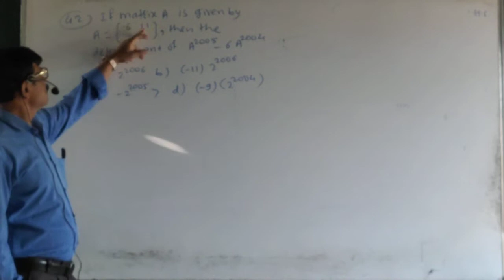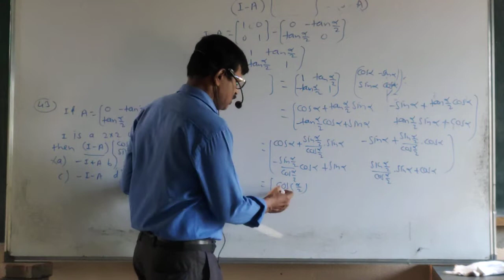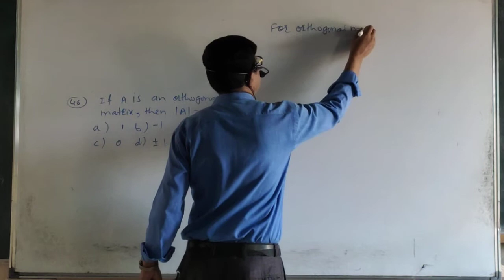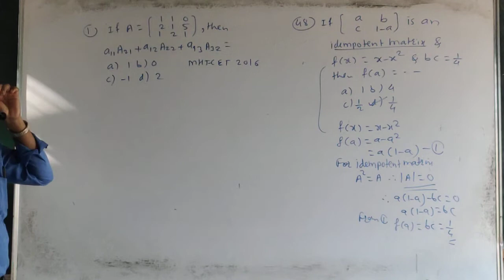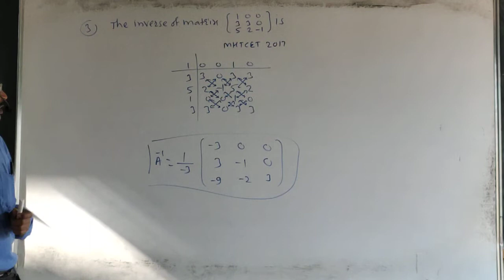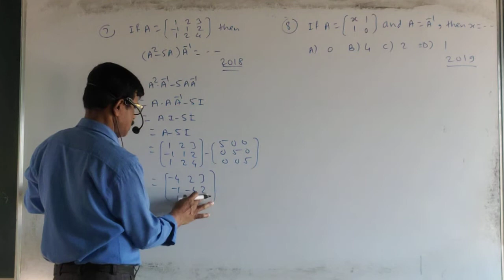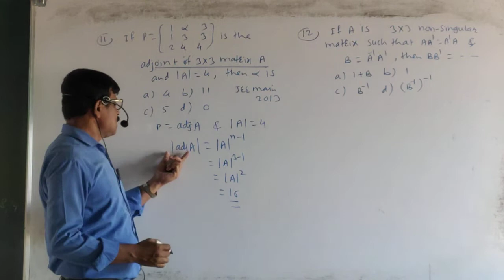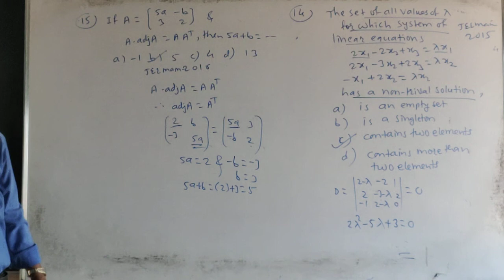Matrices part 3.1 Important MCQs class 12 maths